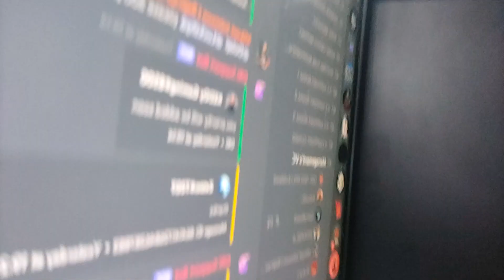#5 Iphone wale Bhaiya | GarryRoach | Utkarsh Sharma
◉ Hello Everyone ◉

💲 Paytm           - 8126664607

◉ PC Specifications◉

Processor      : AMD RYZEN 5 3600X.
Graphic Card : MSI GTX 1660 SUPER VENTUS XS OC.
Motherboard : MSI B450 TOMOHWAK MAX.
RAM               : 2X8 GB DDR4 3200 GHZ (CORSAIR).
Cabinet          : ANT ESPORTS CABINET ICE-511MT.
PSU                : ANTEC VP550 PLUS EC.

◉Gaming Gears◉

Monitor (Primary)   : ACER ED322QR (144 HZ) 32".
Monitor (Sec)          : ACER K222HQL.
Keyboard & Mouse : REDGEAR G-20 (GAMING COMBO).
Mousepad                : WAR HAMMER GX1050 (XL, BLACK/RED).
Headset                    : REDGEAR COSMO 7.1 RGB (TOURNAMENT EDITION) HEADSET.
Light                          : DIGITEK 12" PROFESSIONAL LED RINGLIGHT WITH TRIPOD STAND.

◉About Me◉

Name            : Utkarsh.
Profession  : Full Time Streamer / Content Creator / Vlogger .
Age                : 20.
Residency     : India, Uttar Pradesh, Pilkhuwa.

◆Thumbnail By - Garry Roach

 ►Respect Moderators.